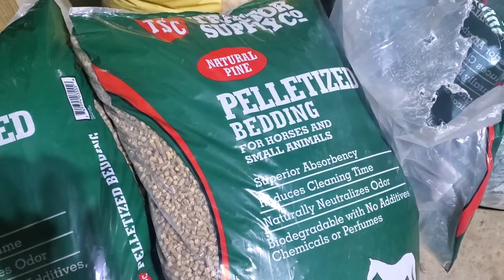Maintenancing Our American Bully Kennel. Two is running the show today, y'all got to see this!!!🤩🤩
Today we want to show everyone how we here at Perfect Vision Bully Kennel, clean and maintain our kennels on a regular basis. Lookout Two is running the show today, let's see what she's working with👀👀